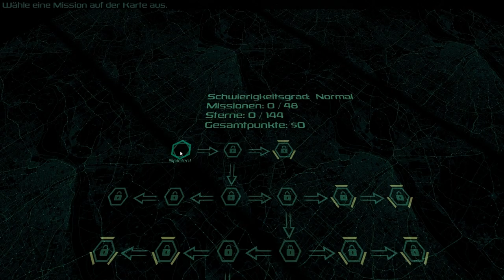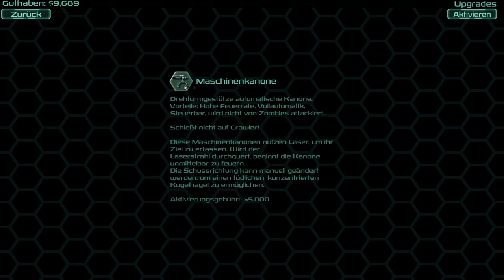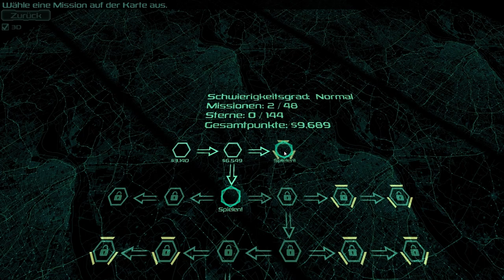Zombie Defense - #1: Tutorial-Gesplatter [Gameplay XL]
Zombie Defense-Gameplay. ZD ist ein witziges Tower Defense Geballer mit Top-down Sicht und etwas Micromanagement. Erstmal durch's Tutorial gewummert und die ersten Missionen wahrgenommen. Zieht's euch rein!